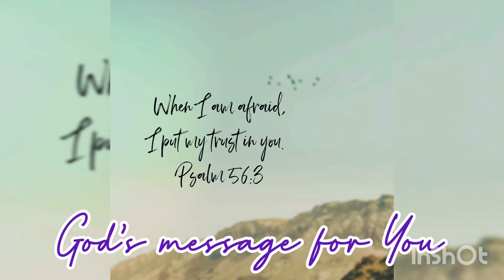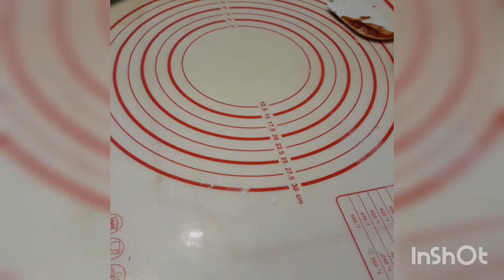Easy Homemade Pizza (no yeast needed)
Craving for Pizza?
Enjoy this easy homemade pizza from scratch!
No yeast needed😁
Spend time with your kids or pamangkins while staying at home.
Use your left overs and add a bunch of cheese!
Manually mixing the dough is an arm and wrist exercise too😉

So let's get started and make your homemade merienda😍

What you need for the Pizza Crust:

2 cups All Purpose Flour
1/2 tsp Salt
2 tsp Baking Powder
2 Tbsp Cooking Oil
1/2 cup warm water (add 1/8 cup if needed)

Knead the dough for 15 to 20mins to form a ball
Rest for 30mins with plastic wrap cover.

After 30mins, knead again the dough
And roll the dough with a rolling pin until the desired thickness (around 1/2 inch)
Shape into round (or I made rectangular crust to fit my oven tray)

Prepare toppings of your choice.
I used tomato ketchup, spam, bell pepper, and white onions and ofcourse CHEESE!

BAKE for 25 to 30 mins at 175°C until the edges are lightly brown💜

And your pizza is now ready to be served💜

Credit to:
Musician: @iksonofficial